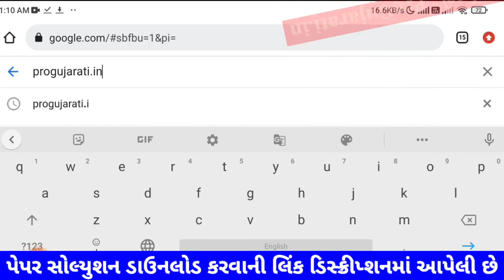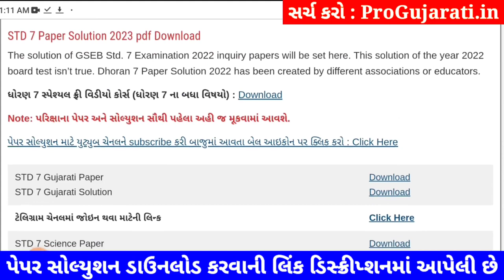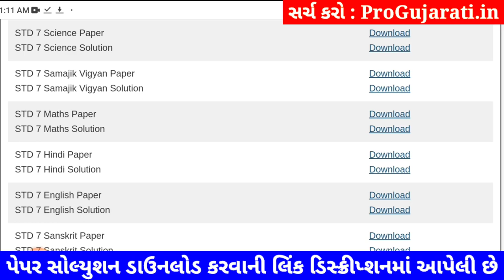STD 7 samajik vigyan paper solution 2023 80 marks, Dhoran 7 samajik vigyan paper solution 2023 std 7